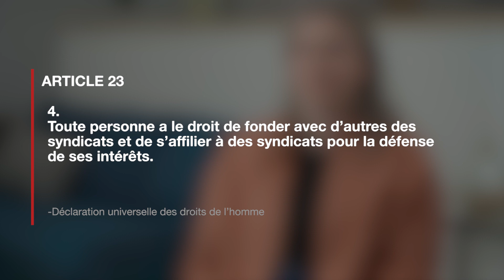Article 23 de la Déclaration universelle des droits de l'homme, expliqué par une avocate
Cette vidéo, ainsi que les vidéos de chaque article de la Déclaration universelle des droits de l'homme, ont été créées dans le cadre du projet Réaliser l'engagement de l'organisme Moments Déterminants Canada. Pour accéder à toutes les vidéos et à d'autres ressources éducatives sur la DUDH, visitez le site definingmomentscanada.ca.

Réaliser l’engagement se penche sur l’histoire et la signification de la Déclaration universelle des droits de l’Homme, rédigée par le Canadien John Humphreys et adoptée en 1948 par les Nations unies. En commençant par l’armistice marquant la fin de la guerre de Corée en 1953 – un moment charnière dans l’identité du Canada en tant que nation de maintien de la paix sur la scène internationale – ce projet utilise les articles de la DUDH pour souligner les moments où l’engagement du Canada dans les affaires internationales ou nationales a rencontré l’esprit ambitieux de la Déclaration, y compris les moments où le Canada a affirmé les principes au sein et en dehors du leadership des Nations Unies.